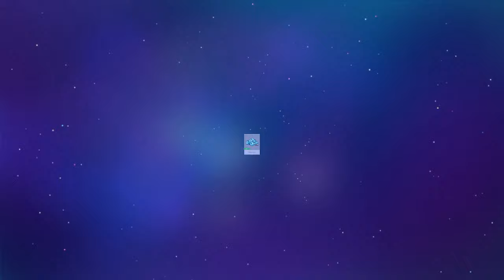Stormy Business Disney Dreamlight Valley Pt 14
Description: another day another bunch of quests